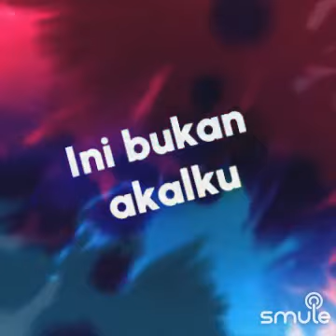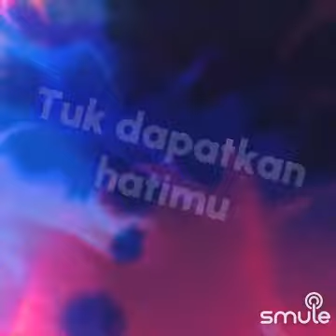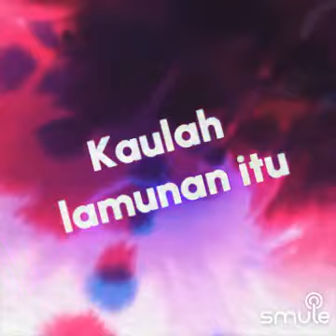INI CINTA(THIS IS LOVE) ⭐⭐⭐NOAH/PETERPAN ⭐⭐⭐BY:TENCHURICKYMARU /NAZARALNAZRII +PILMADELINE14344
I found this awesome recording of "Ini Cinta (New Arrangement) Nazrii" on Smule